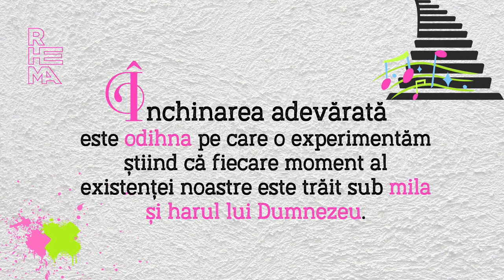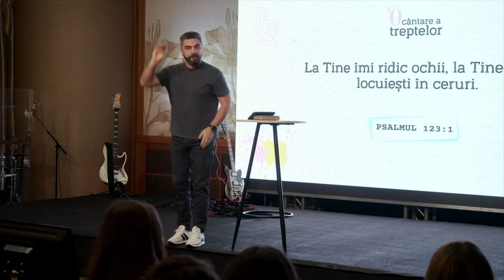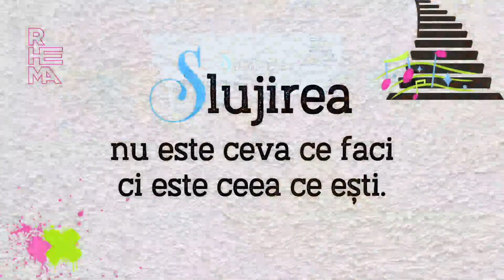Cristian Popa - Închinarea & slujirea | Psalmul 122-123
Biserica Rhema Iași - mesaj din seria de predici "Psalmii ascensiunii", rostit de Cristian Popa, în data de 29 octombrie 2023. Predici pentru vremuri grele